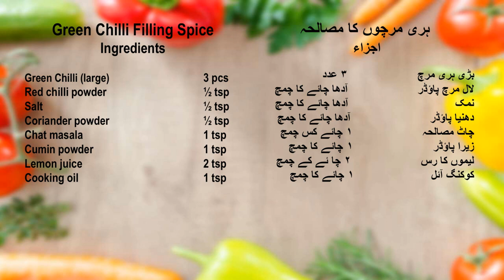Baked Fish - Cooking Art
Today, I give you a very easy recipe of baking fish very healthy, energetic, for all sea food lovers.